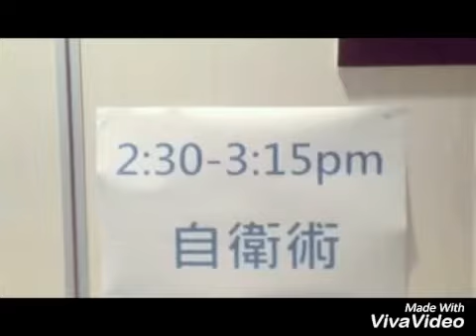保良局石硖尾白田綜合服務中心 - 兒童自衞術工作坊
Instructor: Mr Ali Chui

Host: Dorothy
Asst: Ray, Ronald

Blessed.🙏🏻🙏🏻🙏🏻

A chance to share some self defense to children and their parents

感恩🙏🏻🙏🏻🙏🏻

有機會分享自衞術給兒童及家長。

🇷🇺 First official Systema school since 2004 🇭🇰 🇨🇳